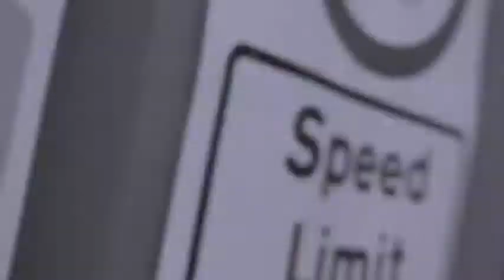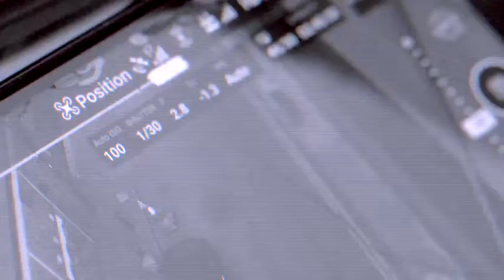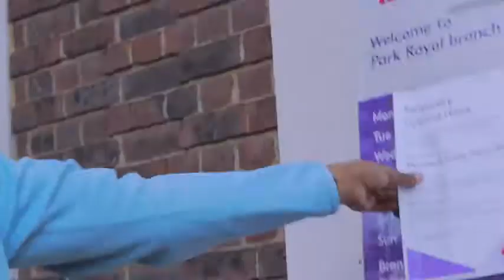Crazy shirt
Slough call
for the first place to find